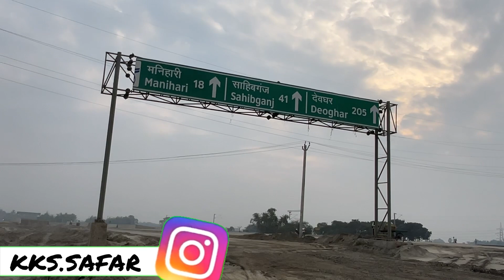Purnia Sahibganj Four Lane Update part2 | Bypass To Maniya Mor | Manihari Ganga Bridge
Like -  Shar -- Comment
                                        please support 🙏🙏

🛵🛵🛵🛵. READY FOR THE NEXT UPDATE